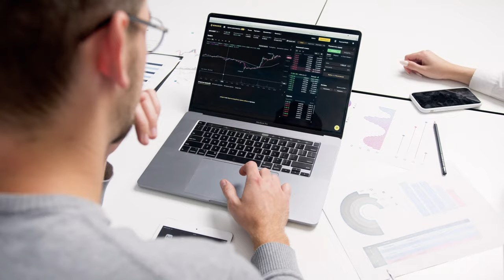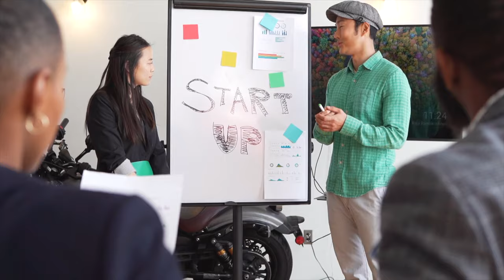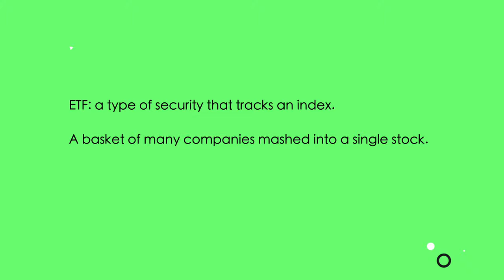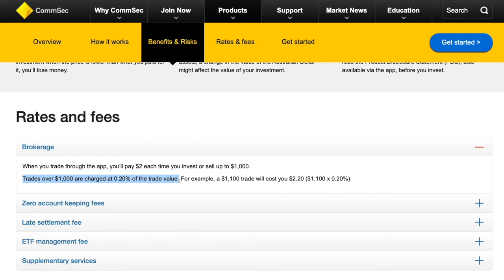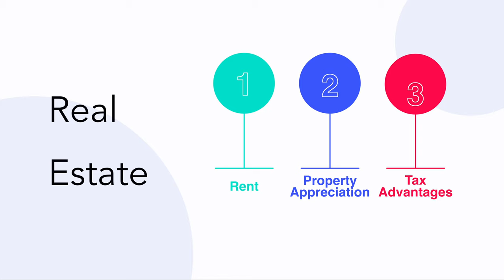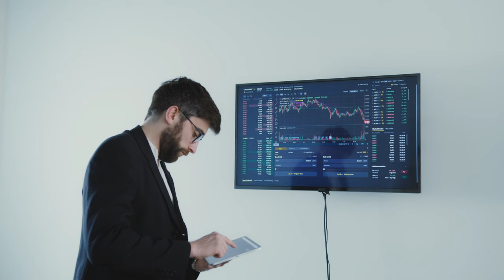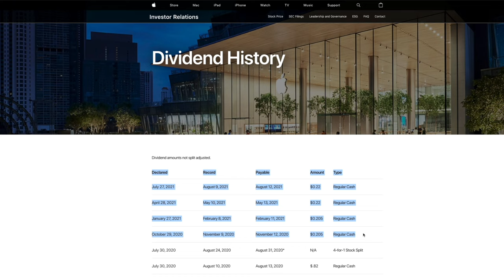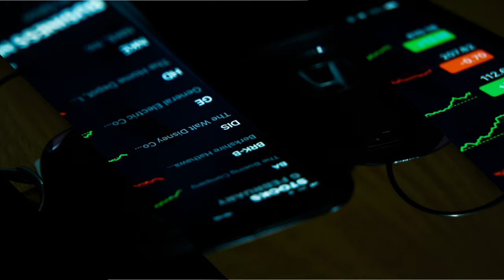How To Create Wealth Starting With $50 in 2024 [3 Simple Steps]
In this video, I will go over the 3 simple steps to create long term wealth.
This is not a get rich quick scheme.
It is a tried and tested method that has made a lot of money for many people in the past.
Historically speaking, if you have the discipline to follow these steps then there is a high chance you will accumulate great wealth in the long term.

Step 1: Exchange your time for money.
Step 2: Use the money to buy assets.
Step 3: Repeat step 1 & 2.

🎁🎁🎁 Free Sign Up Bonus 🎁🎁🎁

► Use Moomoo App (chess sponsored) to buy ETFs & receive these free bonuses:
1. Get 10 FREE Stocks (worth up to $3,626)
2. Earn 6.8% Interest (up to $3,353) for up to 100K Uninvested Cash
3. $2,000 Brokerage free cards (free brokerage fees for 30 days)

► ING: Get $100 FREE if you sign up using this link & follow the steps

► Ubank: Get $30 FREE if you sign up with my code & make 5 small purchases or Use Code: MDPYUAG

💰💰💰Grab Some Freebies 💰💰💰

► Raiz: Get $5 FREE when you sign up or Use Code: W3CG4J

► Cash Rewards: Get $10 back when you spend $20 within 14 days